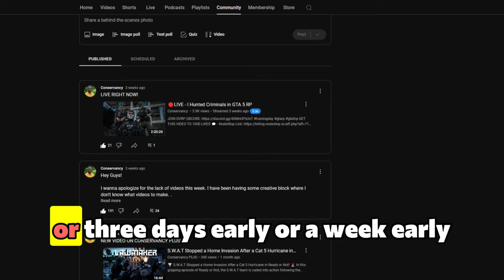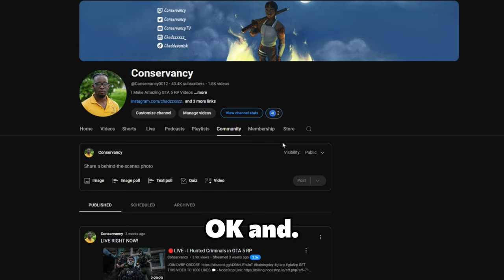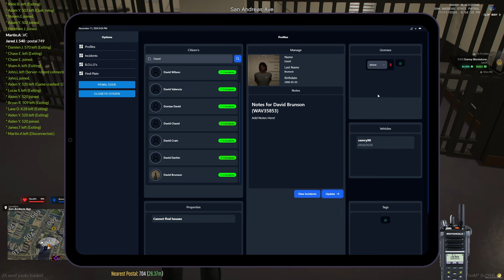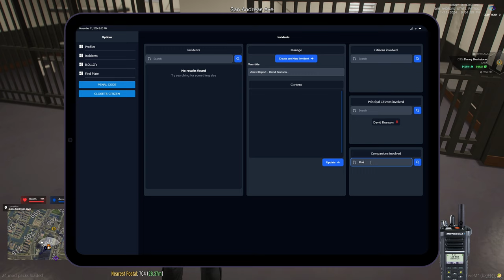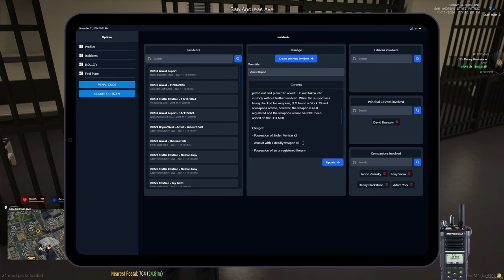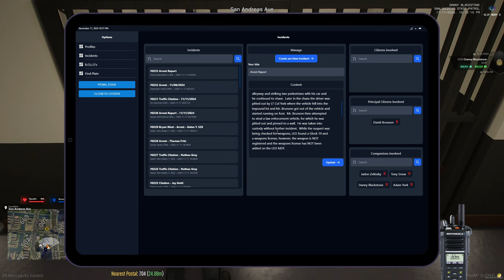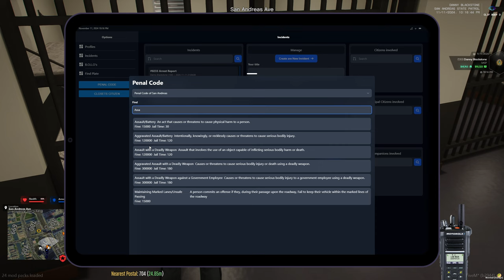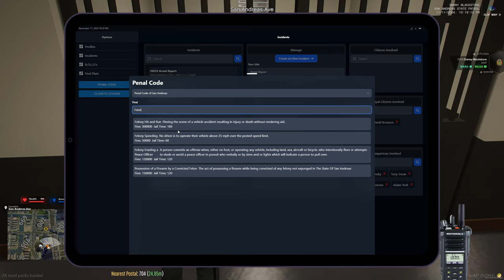I shot a suspect from a helicopter in GTA 5 RP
In this GTA 5 RP episode, I take to the skies in a police helicopter for an adrenaline-pumping mission! 🌆🚨 A dangerous suspect was on the run, and I had no choice but to take the shot from above to bring him down. From high-speed pursuits on the ground to intense aerial action, this episode is packed with non-stop excitement. Watch as I showcase precision aiming, strategic maneuvers, and epic roleplay moments that will leave you on the edge of your seat! 🎯🔥

If you're a fan of GTA 5 police chases, helicopter shootouts, and action-packed roleplay, this video is a must-watch. 🔔✈️